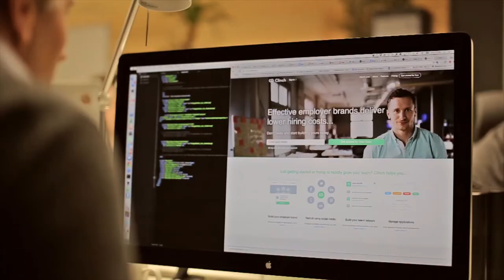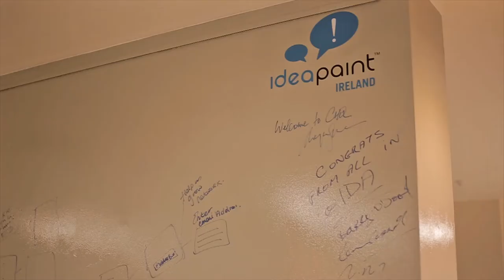Dogpatch Labs @ The chq Building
Walkthrough tour of the new Dogpatch Labs coworking office space in the chq Building, Dublin.